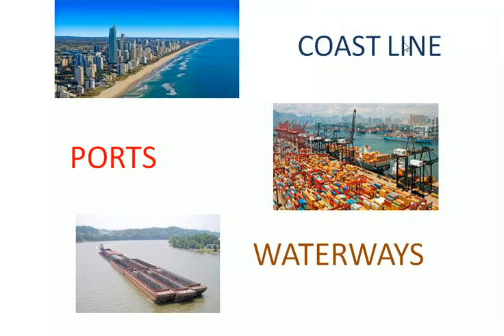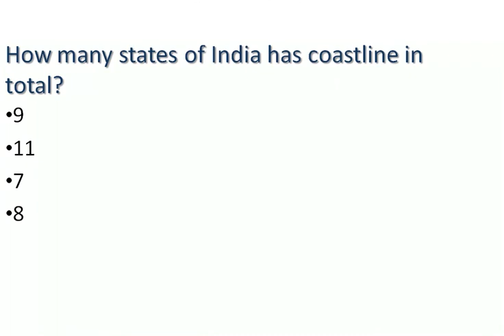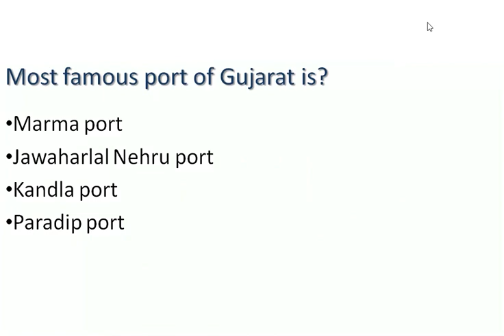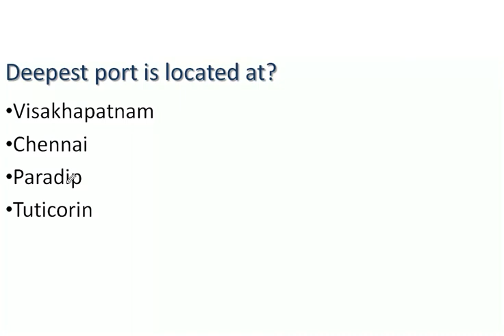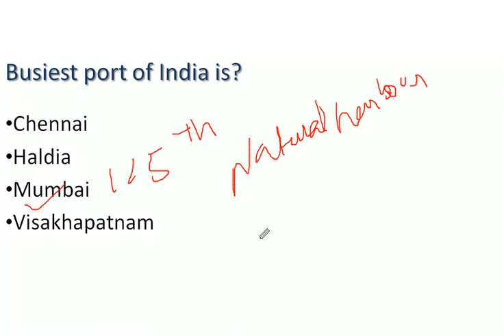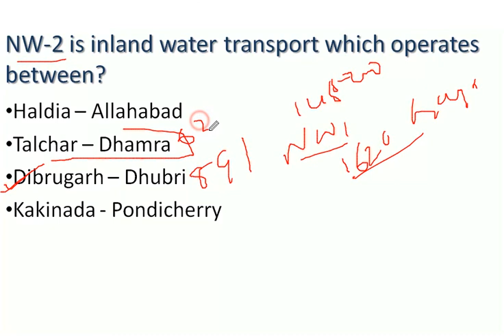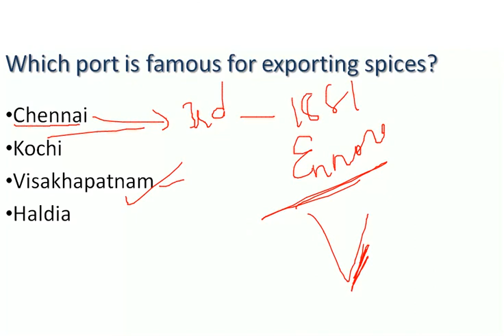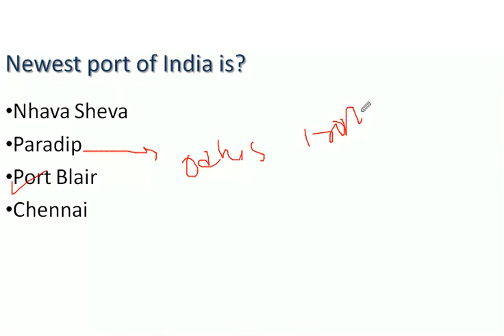IMPORTANT PORTS, COASTLINE, INLAND WATER TRANSPORT IN INDIA FOR SSC,BPSC,DMRC,DDA, LIC, UPPSC etc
PORTS OF INDIA, INLAND WATER TRANSPORT IN INDIA AND INDIAN COAST LINE important for competitive examination are discussed in this video. Features of these ports and export-import details are provided. Most asked questions in SSC/DMRC/DDA/UPPSC/MPPSC/UPSC PRE/BPSC/ RAILWAY NTPS/RRB etc exam. Must watch for best knowledge